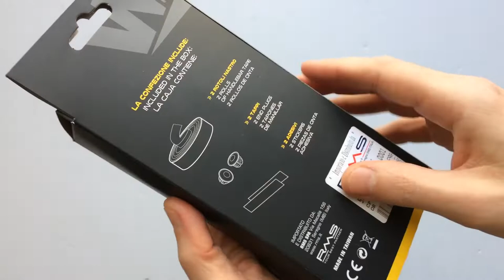Wag Double Szivacsos Lyukacsos Kerékpár Kormányszalag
RMS WAG szivacsos, bőrhatású borítású kormánybetekerő bandázs többféle színben.

SZEKCIÓK
00:00 Unboxing
00:00 Bandázs felülete
00:57 Ragasztós hátoldal
01:03 Vastagsága
01:11 Hossza
01:31 Kiegészítők
02:03 Súlya